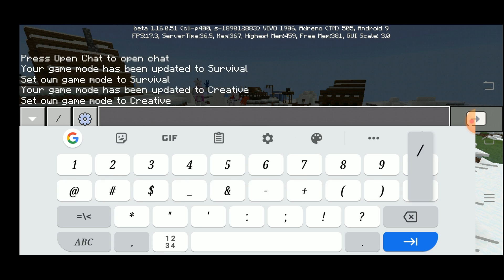Minecraft..But with animatronics!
Sup guys today we are gonna play some Minecraft PE!

Lolz